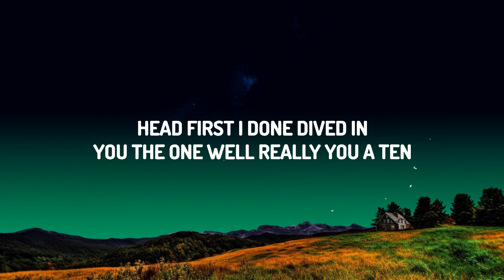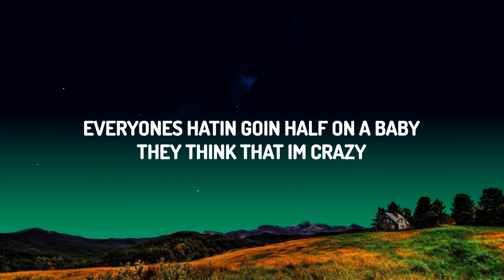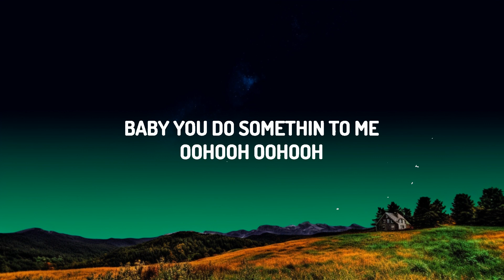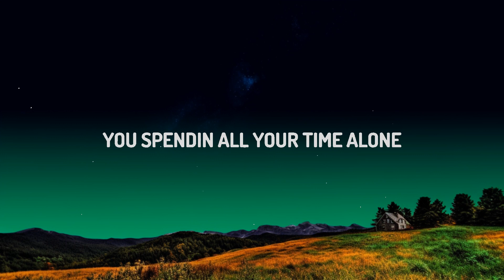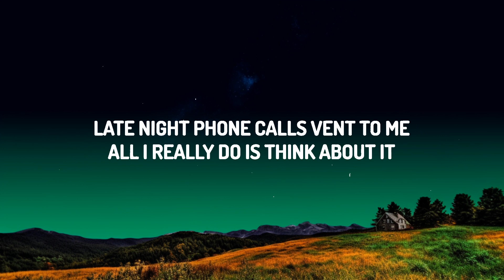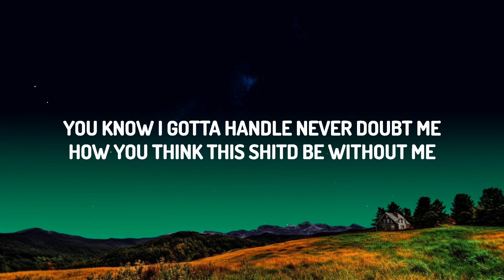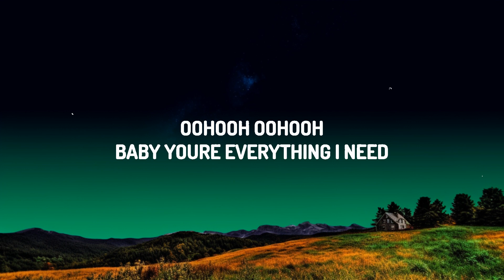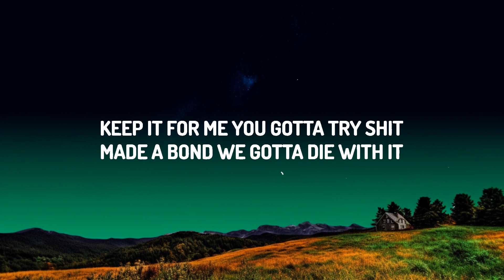Ciara, Lil Baby - Forever (Lyrics) | The World Of Music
(Lyrics):
[Intro: Ciara]
They say nothin' in this life is forever (Ever, ever)
Forever
I don't want it if it isn't forever (Ever, real talk)

[Verse 1: Ciara]
Everyone's hatin', goin' half on a baby
They think that I'm crazy
'Cause one night only can be enough
Some say I'm hatin' because I be sayin', "Love is amazin'"
Hold on, I want a real world together
If I'm trippin', let me know (Let me know)
One plus another is better, babe
You spendin' all your time alone

[Chorus: Ciara]
I don't want it if it isn't forever (Ever, ever)
If it ain't forever, it's forever

[Post-Chorus: Ciara]
Ooh-ooh, ooh-ooh
Ooh-ooh, ooh-ooh
Ooh-ooh, ooh-ooh
Ooh-ooh, ooh-ooh

You ain't gotta rush, it's fine, baby
I'm the one you take your time with
Keep it for me, you gotta try shit
Made a bond, we gotta die with it
Head first, I done dived in
You the one, well, really you a ten
I know my mind like here she go again
We ain't gotta standout, we could blend in
And I'll make sure to give you my attention
I know you won't stick unless it's meant to be
Late night phone calls, vent to me
All I really do is think about it
You know I gotta handle, never doubt me
How you think this shit'd be without me? (Really)

[Post-Chorus: Ciara]
Ooh-ooh, ooh-ooh
Ooh-ooh, ooh-ooh
Ooh-ooh, ooh-ooh
Ooh-ooh, ooh-ooh
[Outro: Ciara]
Ooh-ooh, ooh-ooh
Ooh-ooh, ooh-ooh
Baby, you do somethin' to me
Ooh-ooh, ooh-ooh
Ooh-ooh, ooh-ooh
Baby, you're everything I need
All I do is think of you
I can't get out my mind, yeah